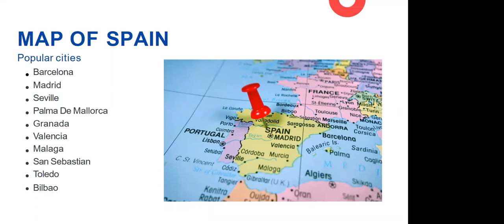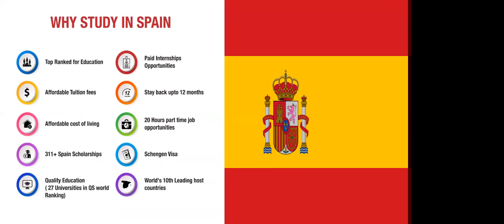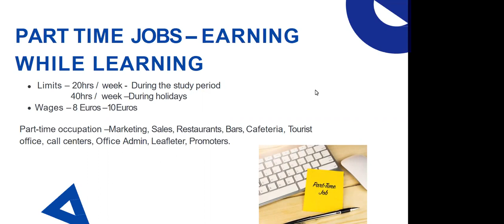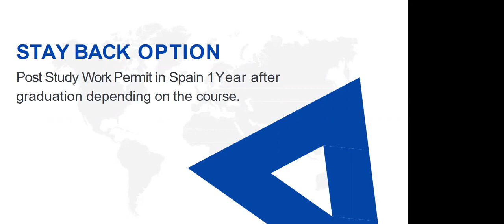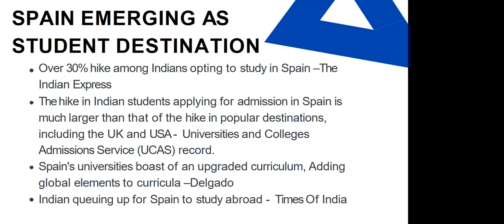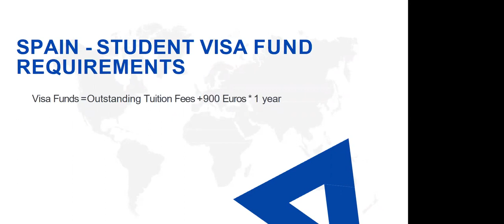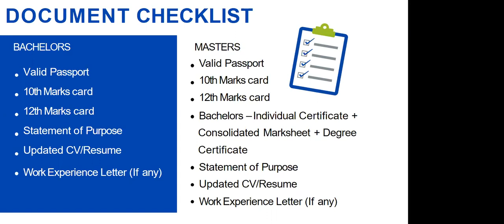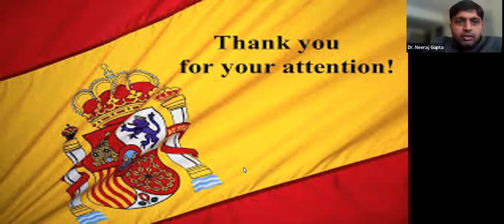Study in SPAIN | Full Information | Win Your English & Consultancy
Spain is the next amazing destination for students to get quality education and to settle in Europe! Watch the Entire Video till the end.

Content:

Eligibility

Information about admission requirements, tuition fees and registration deadline in Spanish universities